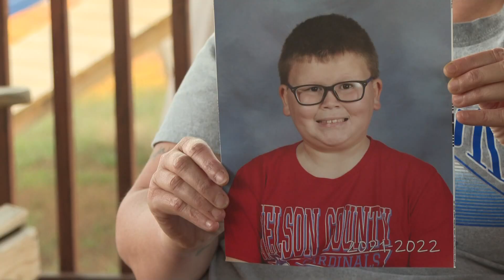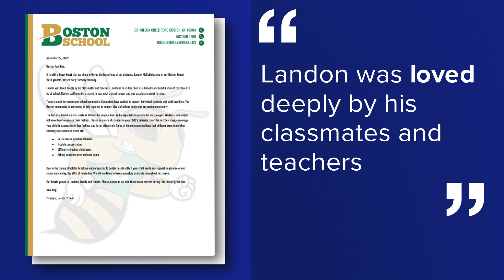Nelson County child dies after choking accident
Landon McCubbins passed away after an accident at the Boston School on Monday, his family says.